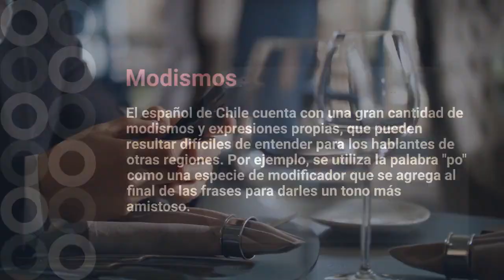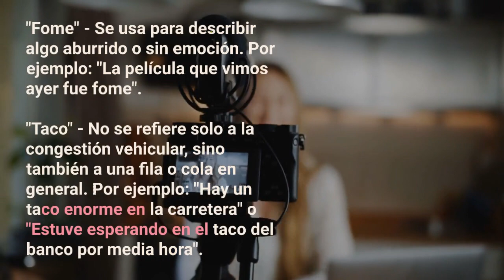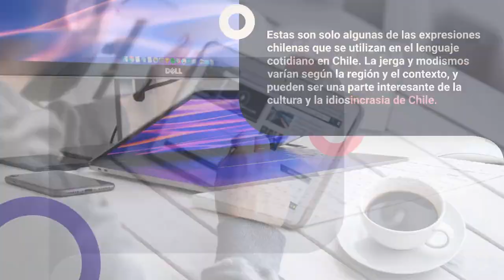Español de Chile